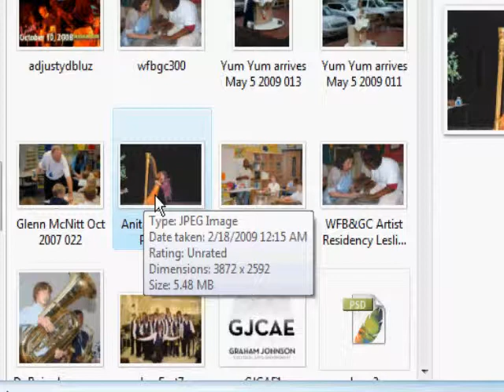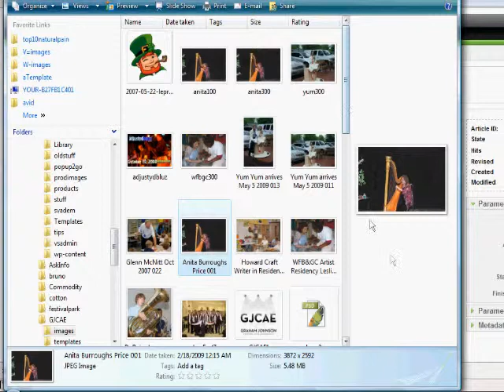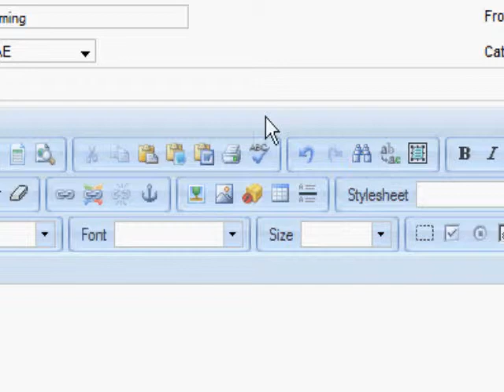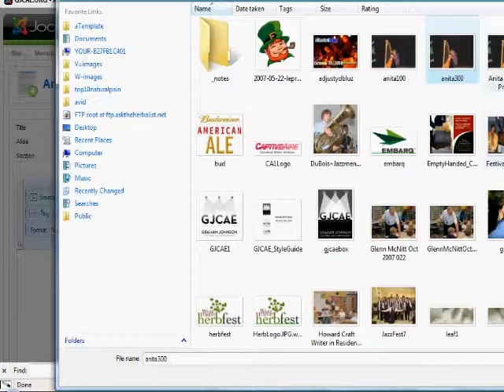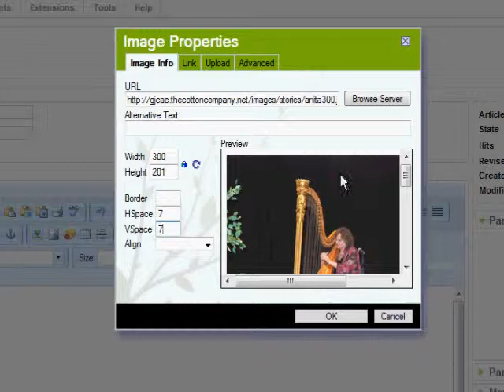How to Upload an Image to Joomla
First make sure your image fiel is of the right type. .jpg, .gif, and .png all work well on the internet.